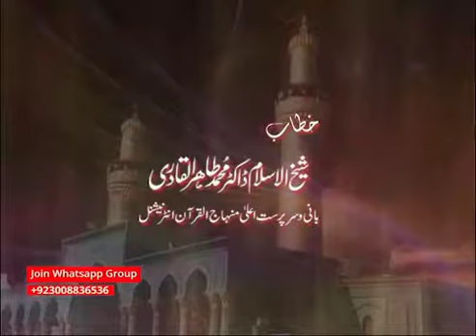Zikr e Hussain aur tazkera e karbala